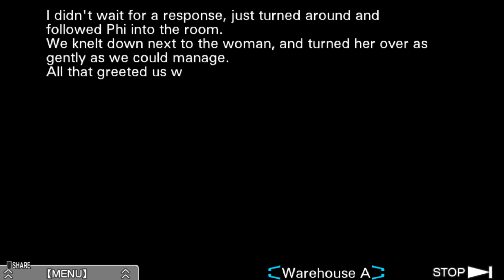Full Playthrough: Virtues Last Reward (Part 14)